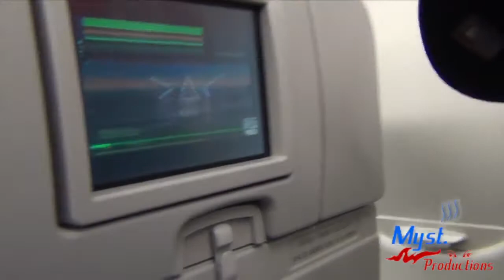Decided to Dance on LIAT ATR then jump on JETBLUE'S from Dominica to U.S.✅MYSTELICS TRAVEL VLOGS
Mystelics, Caribbean Youtuber from Dominica, vlogs on being a travel vlogger, travels from Dominica to the United States again via Liat and Jetblue. On Liat, I decided to do a little dance while the plane was flying lol. Then we landed and I went on Jetblue all the way to the United States. While onboard Jetblue, there was this beautiful sunset I had to share. This was in 2014